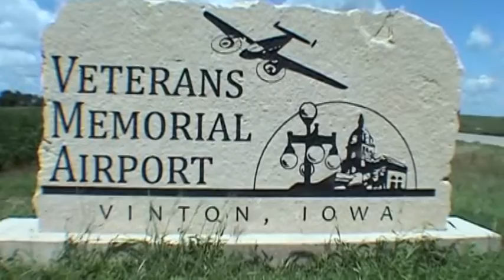Dolores Remsen goes skydiving!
Dolores makes a tandem skydive at Paradise Skydives in Vinton Iowa on August 4th, 2013